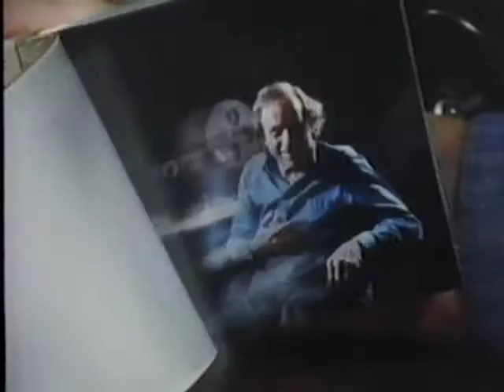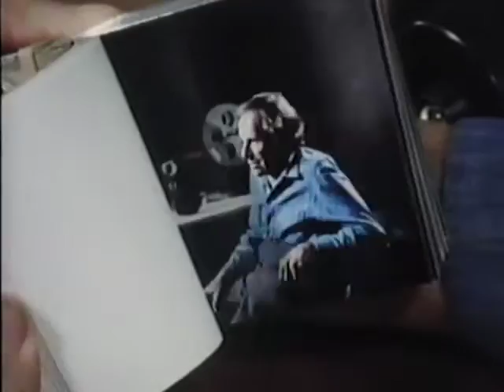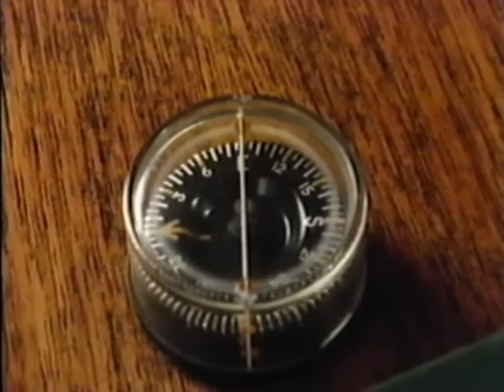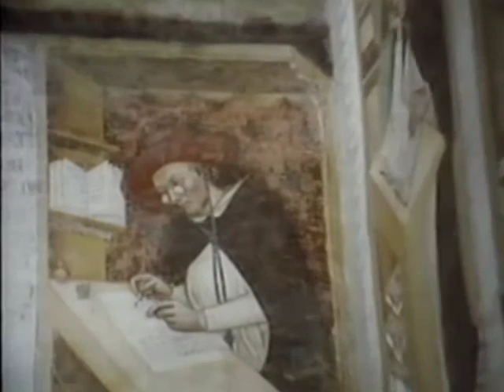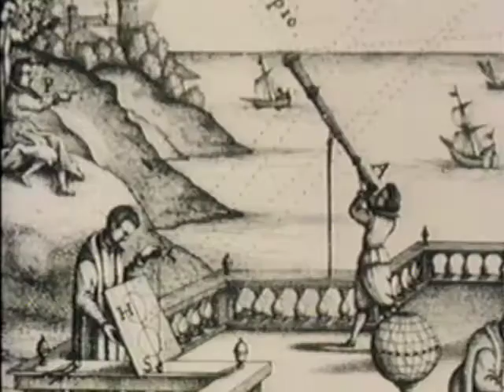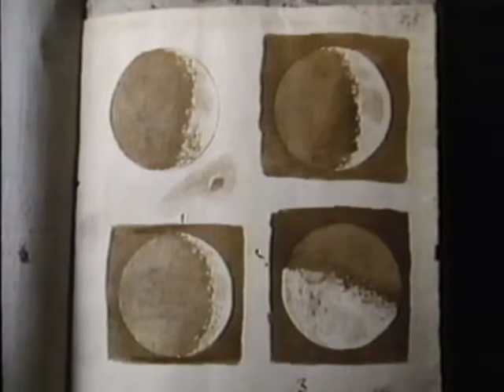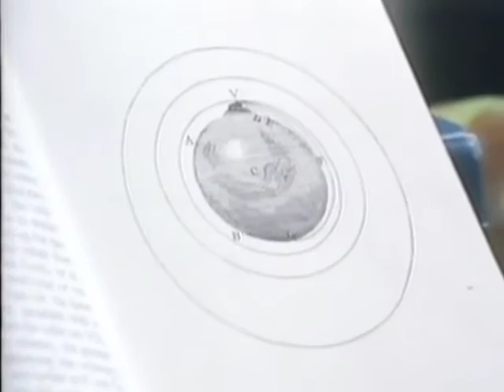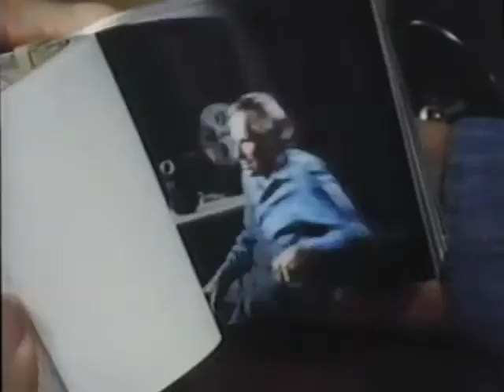The Ring of Truth - 1 Looking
In this wonderful six-part series Philip Morrison (MIT) presents science on a human scale.

Looking examines the way we see and the influence it has on what we understand.   By tracing the development of Galileo’s telescope and using compelling demonstrations, Morrison shows how instruments have been central to the development of scientific theories through the ages.   But no matter what new instruments are developed, science still requires that we use our everyday common sense when evaluating new evidence.  For just as the naked eye can be tricked, so too can the sophisticated instruments we develop to amplify the power of our unaided senses.